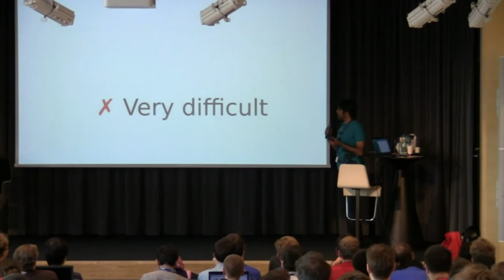GUADEC 2015: Lightning talk on Helicopter flying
I made a short presentation about helicopter flying at GUADEC. Nothing related to GNOME so that's why a very short talk at the very end. People seem to have loved it so I guess it wasn't such a bad idea. :)